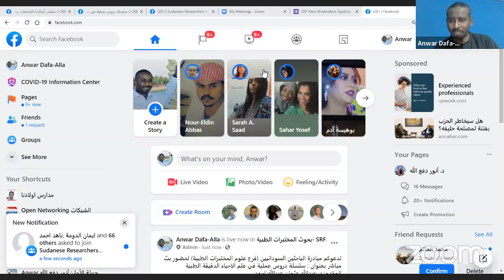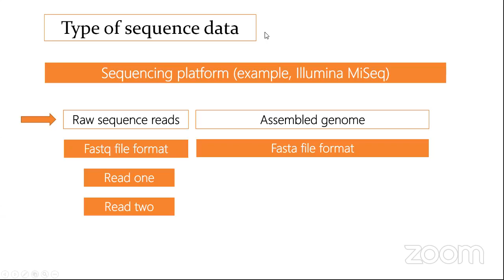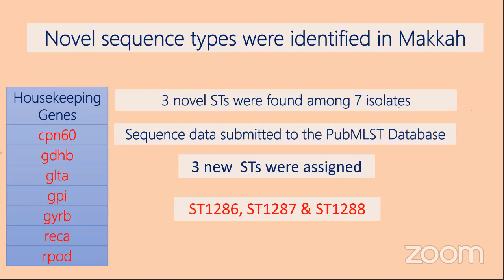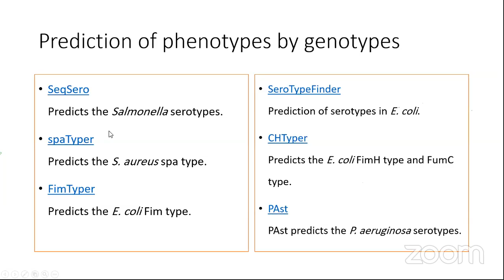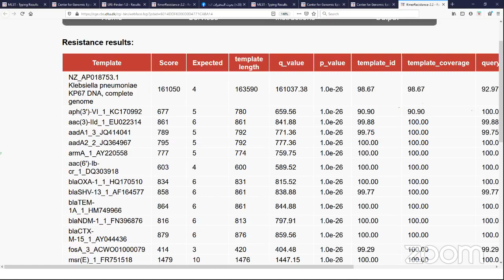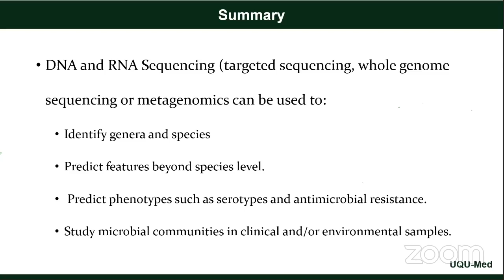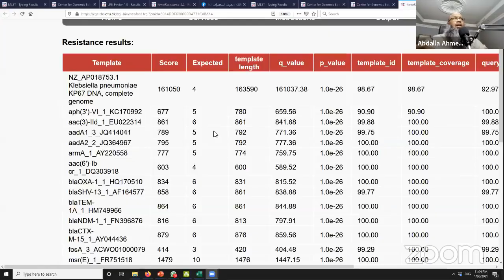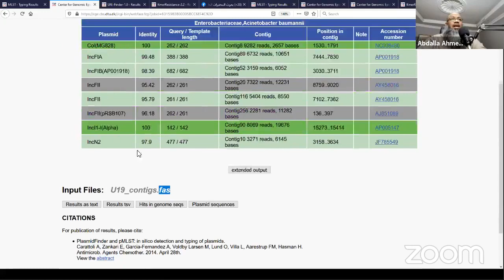سلسلة دروس عملية في علم الاحياء الدقيقة الطبية-2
سلسلة دروس عملية في علم الاحياء الدقيقة الطبية
المقدم: د. عبدالله عثمان عبدالله احمد
بروف مشارك واستشاري الاحياء الدقيقه الطبية
جامعة ام القرى -المملكة العربيه السعودية
-حاصل علي الدكتوراه من جامعة إيراسموس روتردام ، هولندا
-حاصل على ماجستير معهد الامراض المستوطنه جامعه الخرطوم.
-بكالريوس علوم المختبرات الطبية جامعة الخرطوم.
سلسله المحاضرات على النحو الاتي:-
-المحاضره الاولي استعمال تسلسل الأحماض النووية للتعرف على الميكروبات.
-المحاضره الثانية استعمال تسلسل الأحماض النووية للتعرف على مقاومة الميكروبات للمضادات الحيوية.
-المحاضره الثالثة استعمال تسلسل الأحماض النووية للتعرف على الأنماط الظاهرية للميكروبات.
-المحاضره الرابعه استعمال تسلسل الأحماض النووية لدراسة وبائية الميكروبات بالمستشفيات.
وذلك في يوم السبت 30 يناير 2021 في تمام الساعة 8 مساء بتوقيت السودان
للانضمام للجلسة عبر زووم: